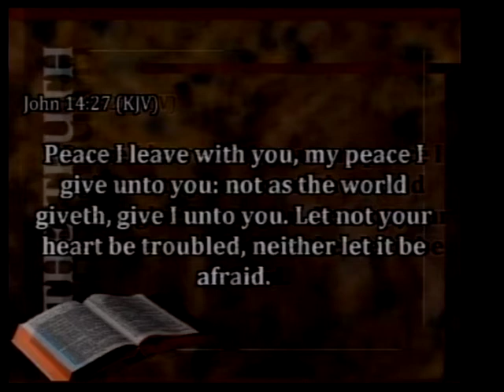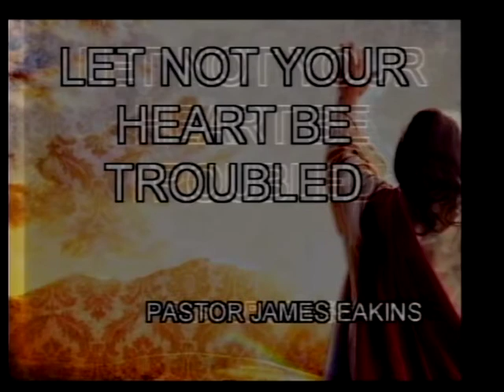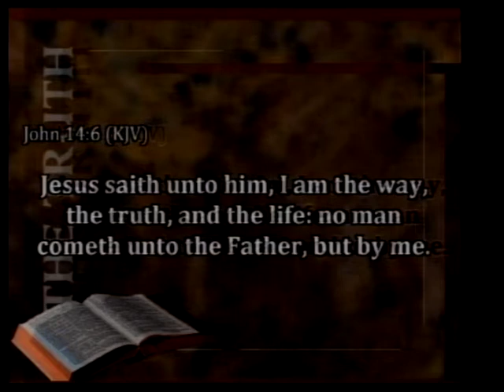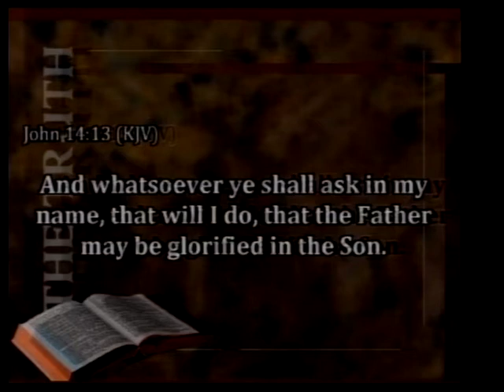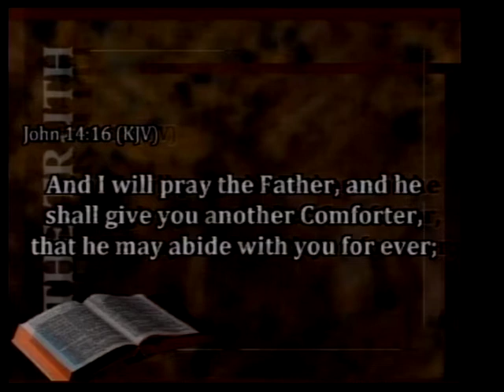Let Not Your Heart Be Troubled 10/15/17 - Pastor James Eakins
“Let Not Your Heart Be Troubled” Text verse John 14:1, John 14:27 . Pastor James Eakins preaching at Ozark Full Gospel Church.